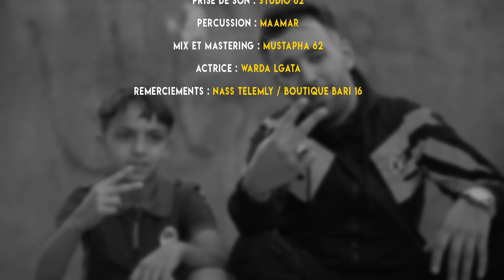Youcef Verona 2023 - El HAQIQA - الحقيقة | © (OFFICIEL CLIP)